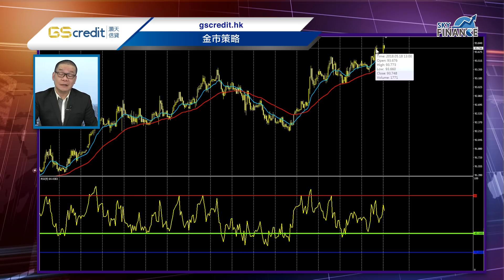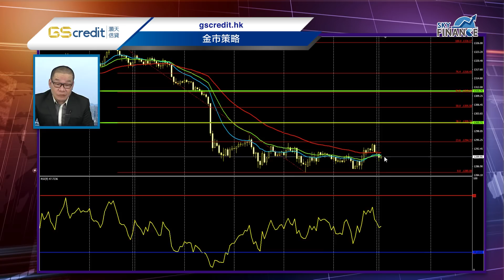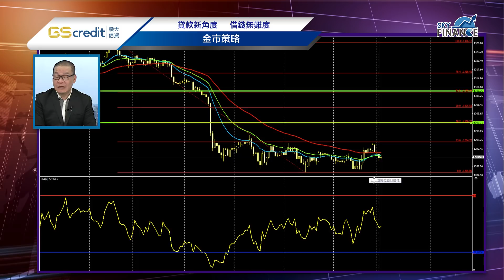20180521 金市策略：回補周五跌幅（👇🏻留意文字簡介有即日限價盤策略）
即日限價策略：
1296.50 賣出    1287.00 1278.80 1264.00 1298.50
1263.00 試買    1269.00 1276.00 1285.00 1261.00